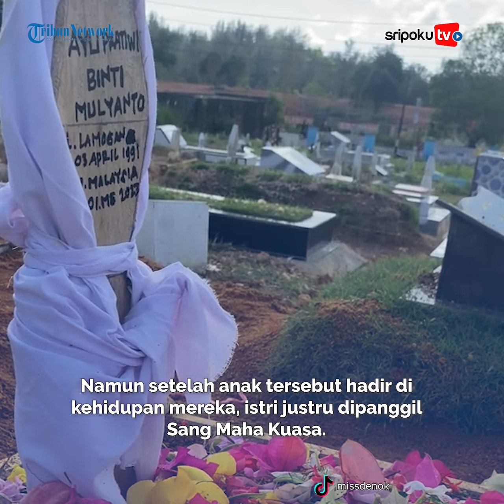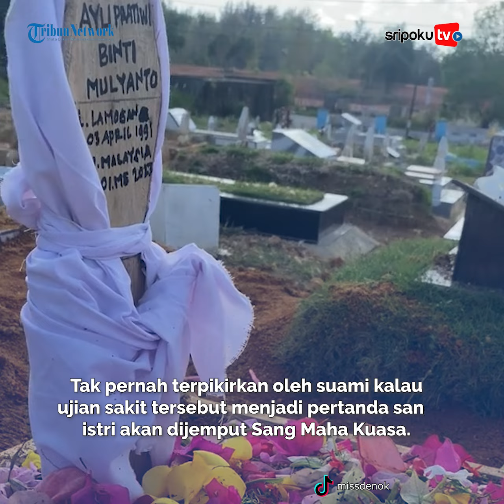Curhat Pilu Suami 10 Tahun Berjuang Dapat Momongan, Kini Ditinggal Istri 3 Bulan setelah Melahirkan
Anak merupakan permata hati bagi orang tua, tak heran banyak pasangan suami istri yang rela sabar menanti buah hati.

Seperti yang dialami pasangan berikut ini. Mereka menunggu dikaruniai momongan sampai 10 tahun lamanya.

Namun setelah anak tersebut hadir di kehidupan mereka, istri justru dipanggil Sang Maha Kuasa.
Lihat informasi terkini bersama kami, di:

Palembang.tribunnews.com